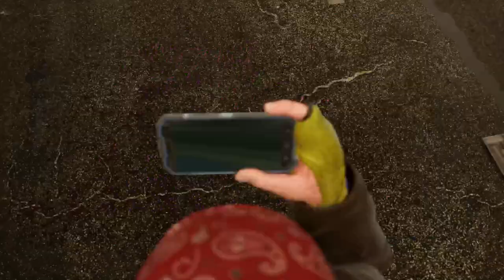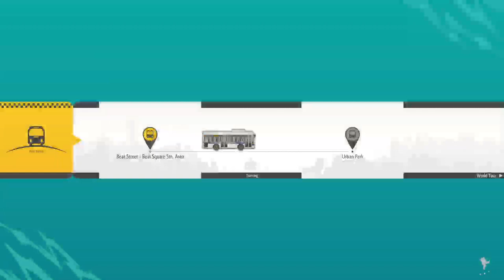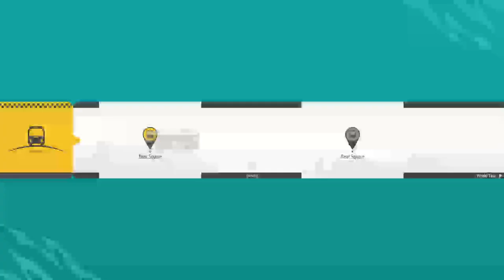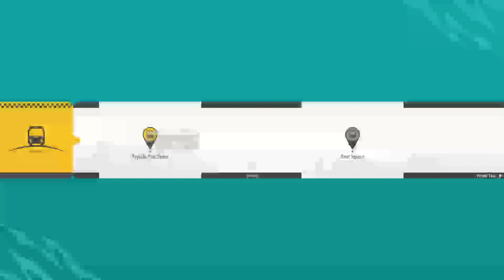Street Fighter 6 World Tour Play